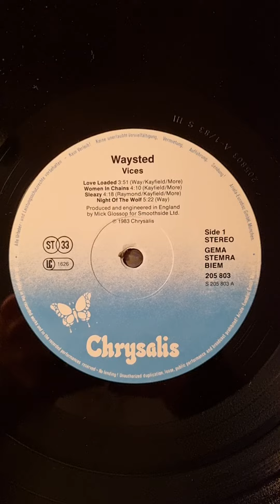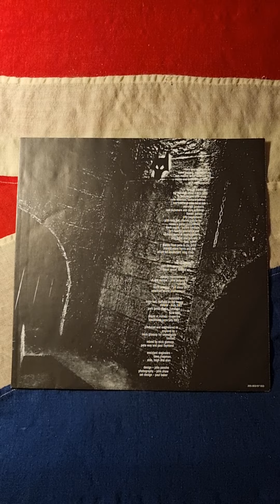Waysted - Vices (1983) (Vinyl)